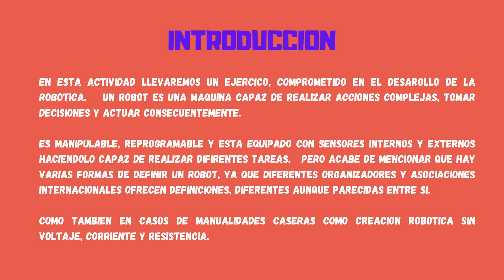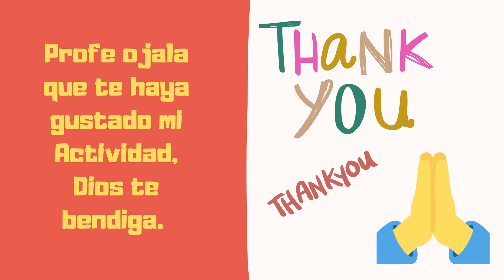Robotica y Electronica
En este video les enseñare sobre la Robótica y Electrónica.